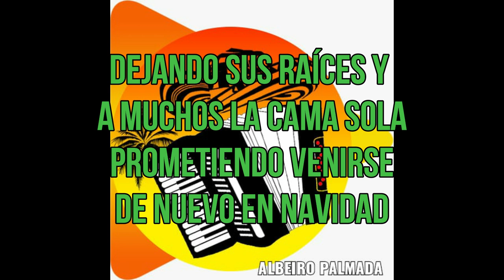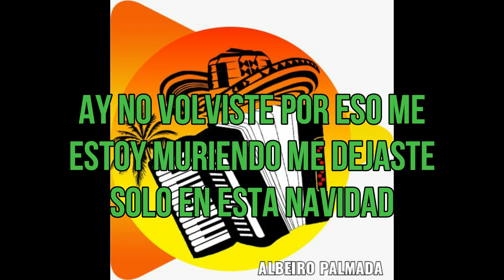1 NO VOLVISTE - JOSE VERGARA & RONALD ROMERO GRACIAS PAPA (ESCUCHALO)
[6:27 p. m., 24/11/2019] José Mercado: Ay mujeres que dicen
Que el pueblo pasó de moda
Muchas prefieren irse con destino a la Ciudad
Dejando sus raíces y a muchos la cama sola
Prometiendo venirse de nuevo en Navidad
Muchas ya regresaron pero la mía no llega
ESTOY desesperado
Dime si vuelves mi negra
Ay muchas que regresaron con el cabello pintado
Porque el cambio de luz
La heces ver más moderna
Los que tienen la virtud
Que su amor ya regresado
Tienen el alma de fiesta
Y se acabaron las penas
Estoy desesperado dime si vuelves mi negra
[6:27 p. m., 24/11/2019] José Mercado: Ay ya los buses de mi pueblo están saliendo
Con destino de nuevo a la ciudad
Ay no VOLVISTE por eso me estoy muriendo
Me dejaste solo en esta navidad